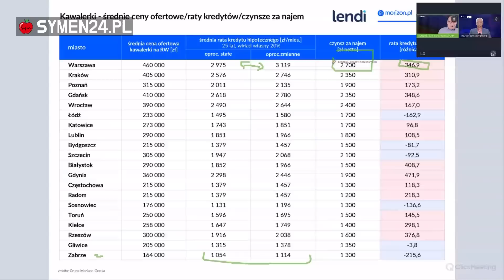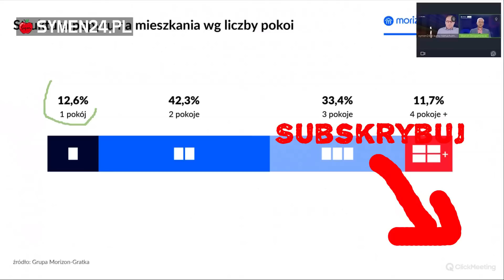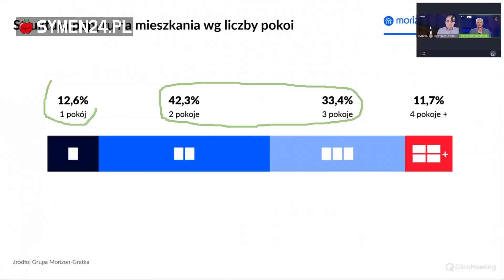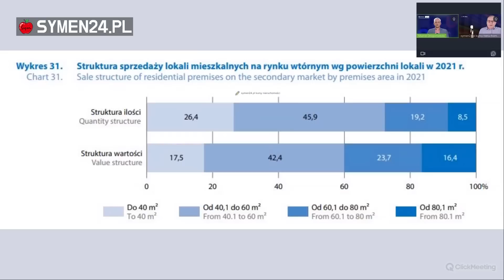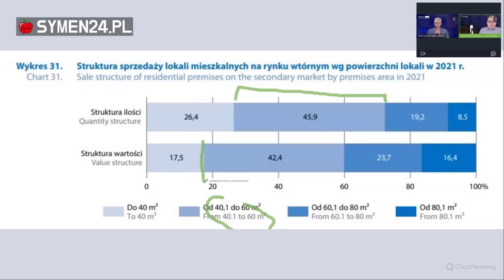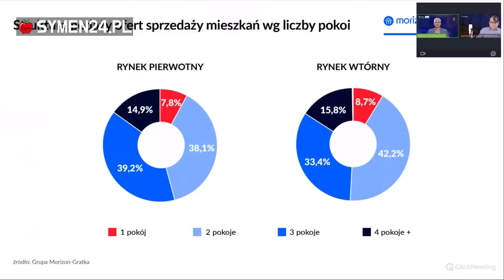Czy w 2023 warto kupować kawalerki? Jakie mieszkania najczęściej kupujemy? Nie ufaj propagandzie.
O fałszywych "ekspertach/prorokach" rynku nieruchomości i o strukturze popytu na mieszkania:
Tomasz Lebiedź i Marcin Drogomirecki.

ROZDZIAŁY:
00:00 Wstęp.
00:50 Jakich "ekspertów" nie zapraszam?
01:30 Manipulacja, czyli fałszywe informacje oparte na prawdziwych danych.
06:10 Jak rozumieć dane o rynku nieruchomości.
08:03 Mieć mieszkanie, czy być najemcą?
08:35 Średnie ceny za kawalerki w 20 miastach.
11:30 Rata kontra czynsz.
20:35 Jakie mieszkania są poszukiwane.
25:21 Struktura podaży i popytu na mieszkania względem liczby pokoi.

👉 Zapraszamy do Klubu Ekspertów Nieruchomości. Sprawdź korzyści